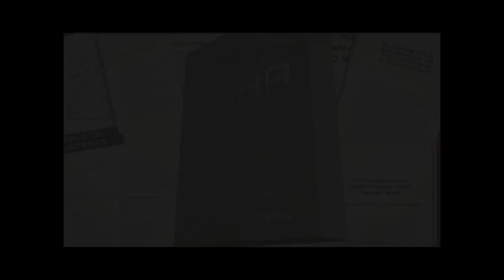How to teach cleanliness'